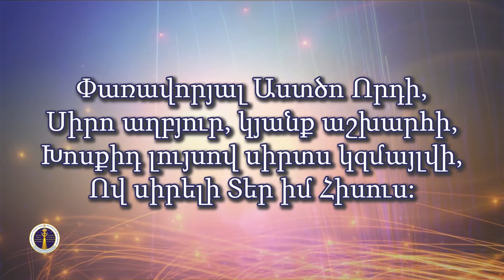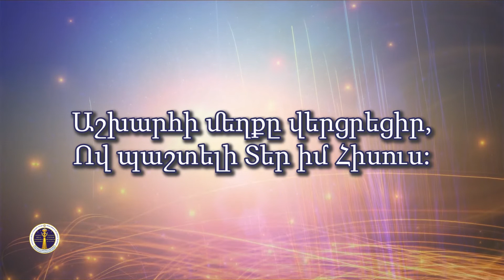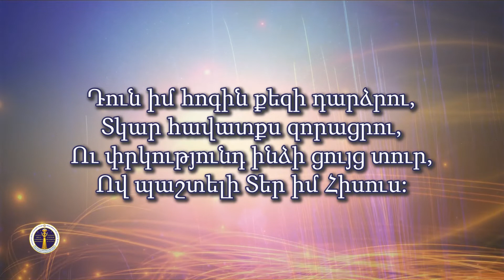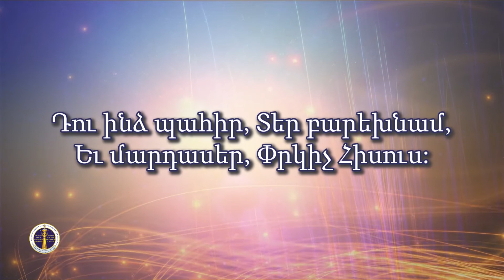HQ495-06.12.2020 Դեպի խաչ / Depi xach - Խ. Հովսեփյան